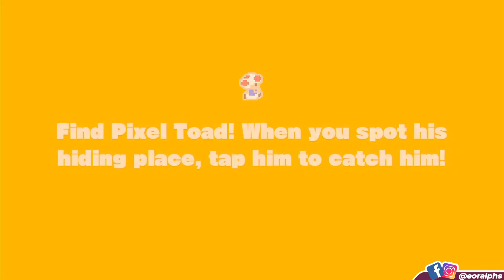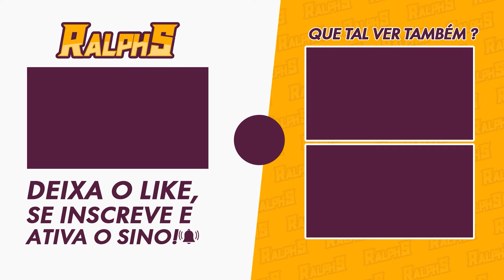Captain Toad: Episódio 6 - Shy Guy Heights - 100%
Neste vídeo, vamos para o episódio 5 aqui do Captain Toad e dessa vez temos outra tela com uma mecânica bem interessante, vamos jogar sozinhos com 2 Toads.